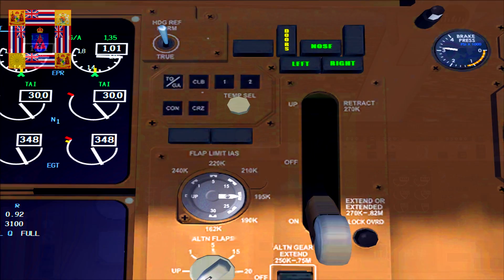(100th VIDEO!!!) FS2004: Layover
THE 100TH VIDEO OF THE DeltaEagle7700 CHANNEL!!!

Last night, Phoenix Cargo flight 232 was the last flight of the day scheduled to return back from Hilo, Hawaii island to Honolulu. However, after an unfixed mechanical problem with the aircraft, the Phoenix flight crew was forced to spend the night at Hilo. The next morning, plans were made for the crew to return back to Honolulu, but not until late afternoon.

In the meantime, all the stranded crew can do is wait...

NOTICE: At the end of the video, (Sorry that its long) don't even think about clicking the "Back" button! Click the link of the bonus video celebrating the 100th video of the DeltaEagle7700

Keep up with updates for the DE channel?

BTW, my Tweets are protected. So if you would like to follow me, you can either comment or channel comment me or PM me to let me know that you would like to follow me on Twitter.

BTW, Mahalo nui (thank you) to all!